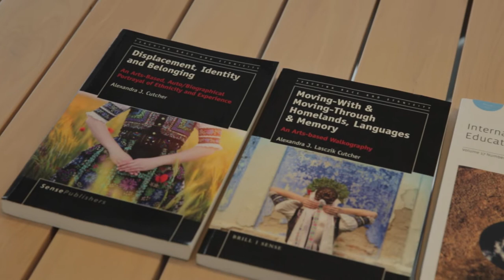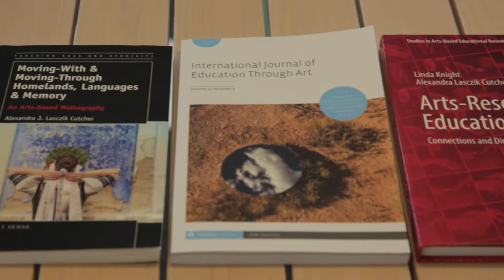Professor Alexandra Lasczik - Arts-Based Research